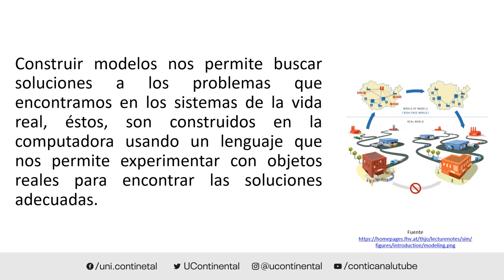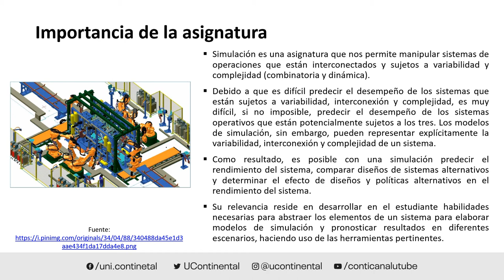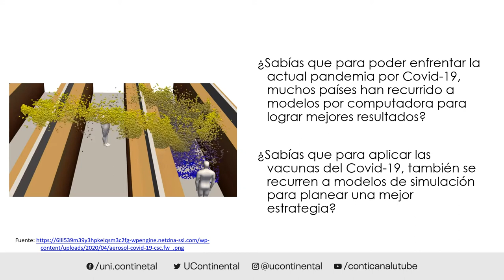Presentación de la Asignatura: Simulación